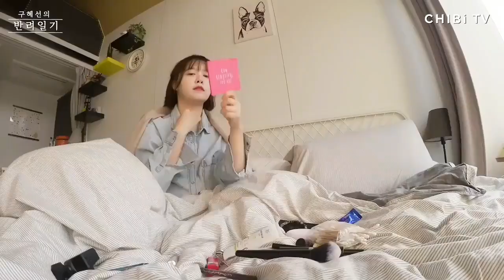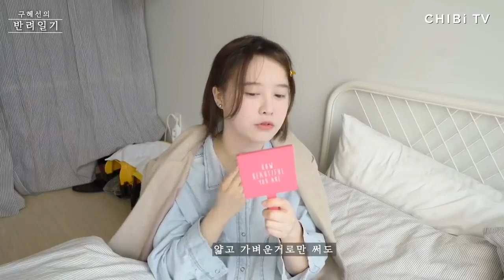Ku Hye Sun Makeup Tutorial